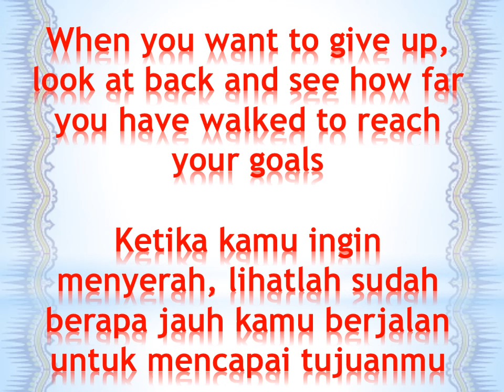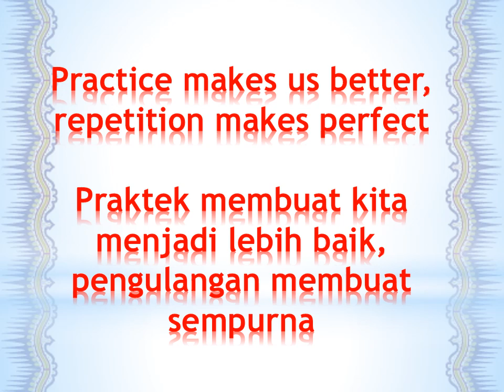Learn English and Indonesian about Wise Words for Updating Status